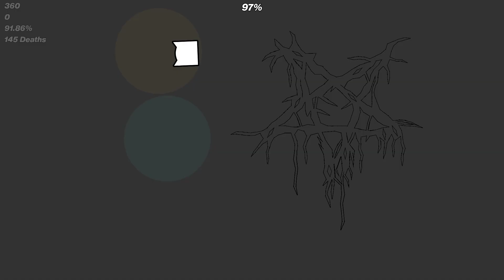Test video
q